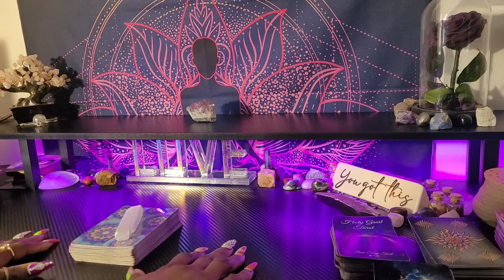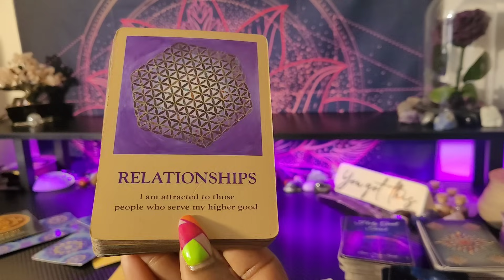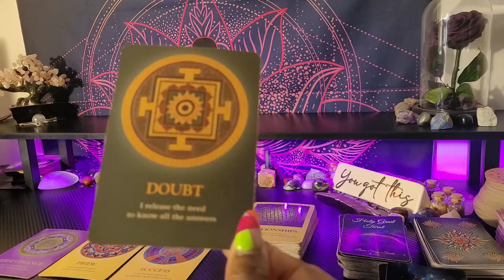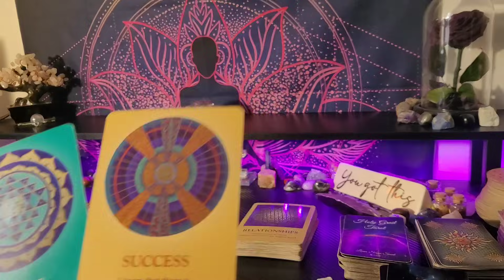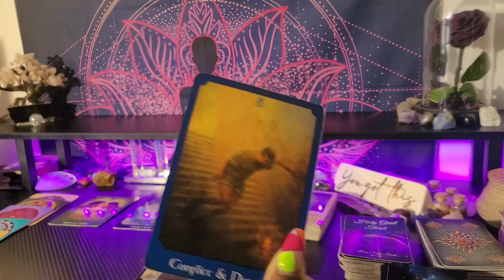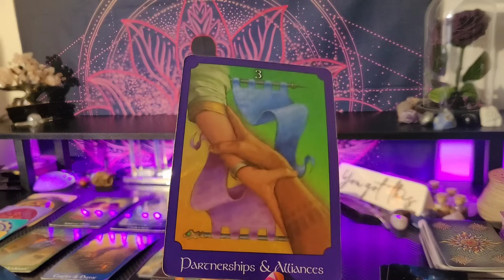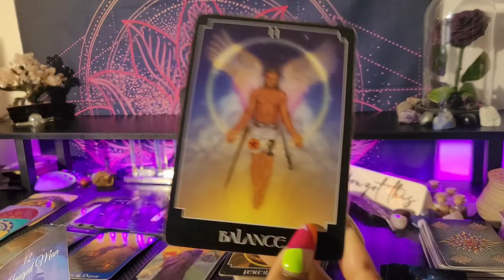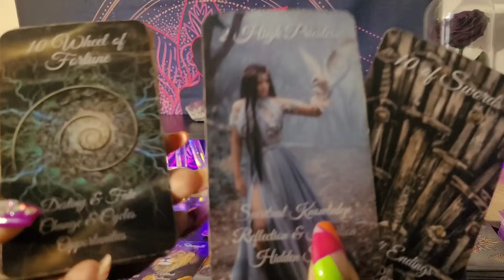♍️VIRGO/SOMEONE IS WATCHING YOU USE PAIN AS FUEL-RECYCLING PAIN FOR POWER! CRITICAL THINKING💜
👑KINGS & QUEENS👑

My ☀️♍
My  🌙 ♊